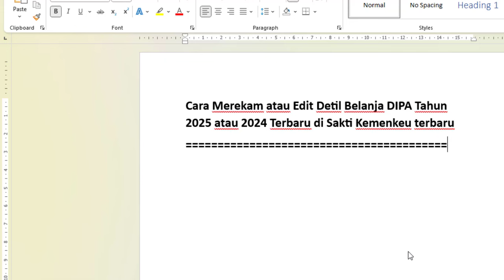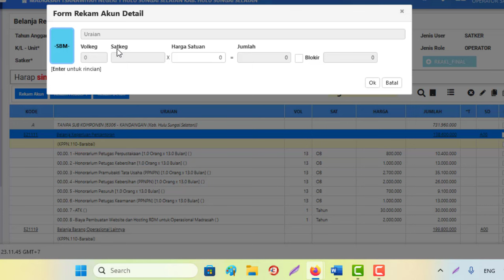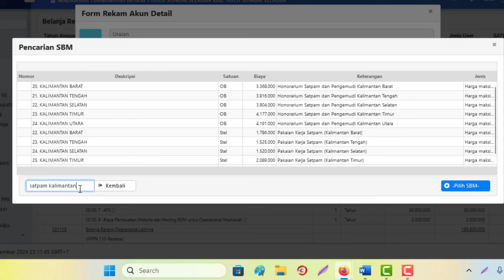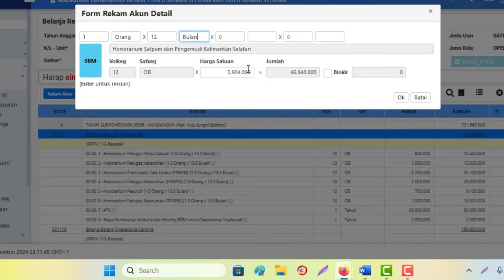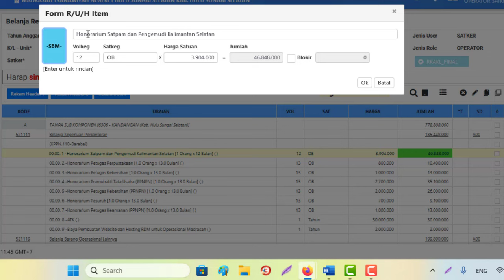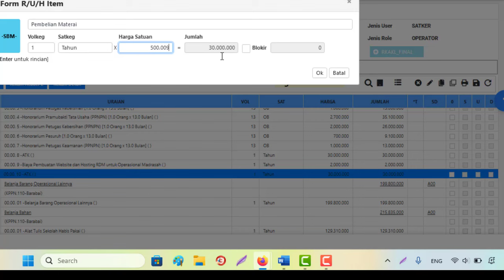Cara Merekam atau Edit Detil Belanja DIPA Tahun 2025 atau 2024 Terbaru di Sakti Kemenkeu terbaru